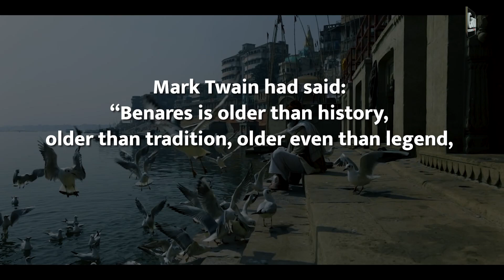वाराणसी का मुमुक्षू भवन: जहाँ लोग मुक्ति की आस में लोग आते हैं || Mumukshu Bhawan Varanasi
काशी को मोक्ष की नगरी कहा जाता है, जहाँ पर लोग अपने जीवन का आखिरी समय बिताने आते हैं, जिससे उन्हें जन्म-मरण से मुक्ति यानी मोक्ष मिल जाए। ऐसा ही है मुमुक्षु भवन जहाँ लोग अपना अंतिम समय बिताने आते हैं।